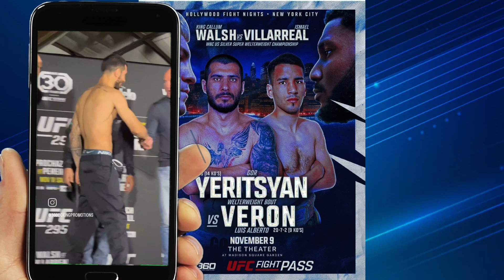Gor Yeritsyan vs Luis Verón. Pesaje.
Luis Verón en Nueva York
"Lucho" dejó KO a la "chatita" que lo habilita en el dia de mañana subirse al ring del "Madison Square Garden Theater" para enfrentarse al armenio de Gor Yeritsyan quién hizo lo mismo con la balanza. Categoria Welter a 8 Rondas. Vamos @luisluchoveron !